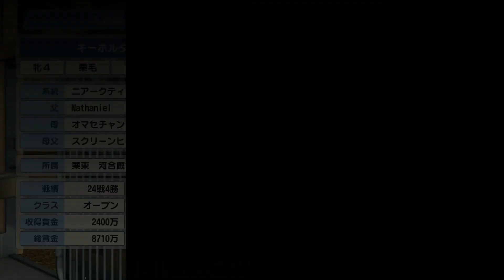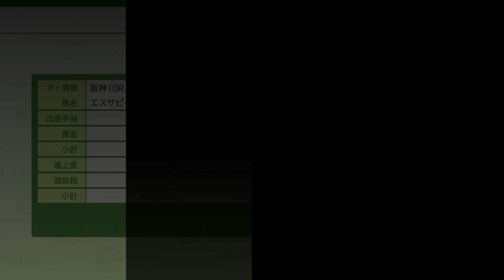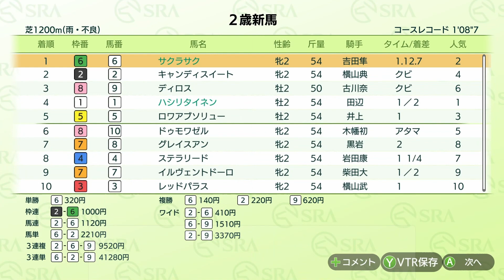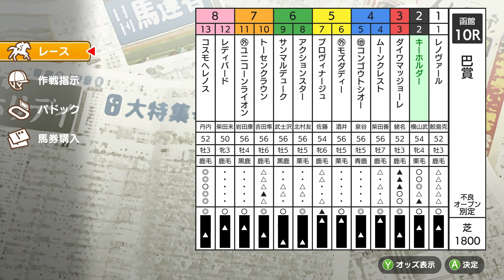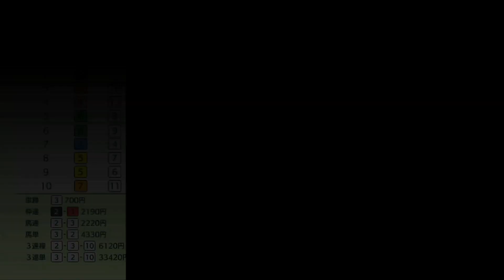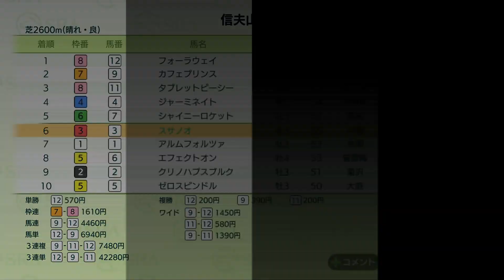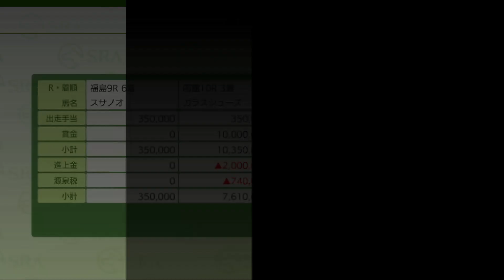#156 【スイッチ版ダビスタ】宝塚記念